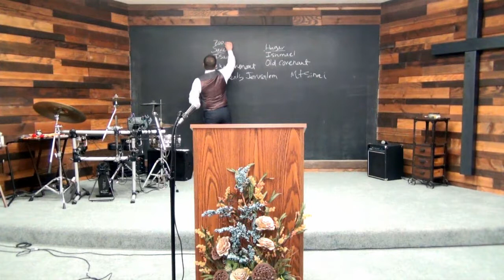Are You a Child of the Free Woman?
#5 teaching in the Galatians series
Galatians 4:17-31